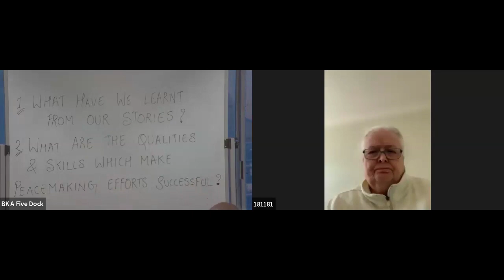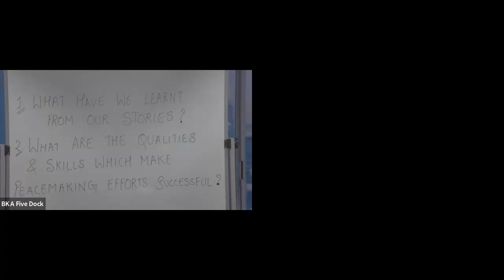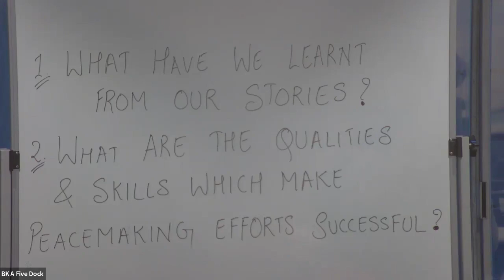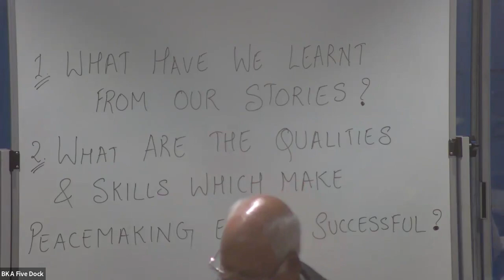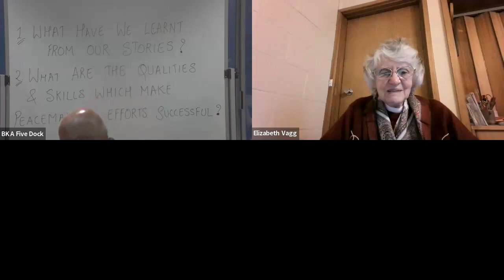Togetherness: Sharing stories of peacebuilding in challenging times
Peacebuilding is often guided by several principles of faith; solidarity and inclusivity; community engagement and empowerment; dignity and equality; social justice; and social cohesion. Being a peacebuilder requires continual effort, introspection and a commitment to self-improvement. During these challenging times, peacebuilding is essential in communities across our world. This event shares stories and experiences of peacebuilding. Together we can make a positive difference and make peace a global reality.

Our panellists:

International guest Maureen Goodman (The Brahma Kumaris, UK)
Uncle Rev Ray Minniecon (Scarred Tree Ministries)
Emeritus Prof Desmond Cahill (Religions for Peace Australia & RfP Asia)
Rev Dr Stephanie Dowrick (Author & Interfaith Minister)
Rev Dr Manas Ghosh (NSW Faith Affairs Council, Uniting Church Minister)
Ms Zohra Aly (Muslim Faith and Women’s Interfaith Network)